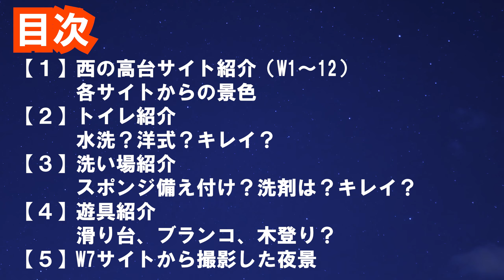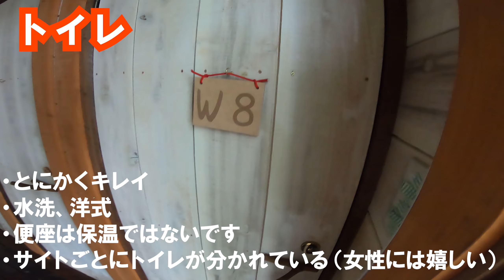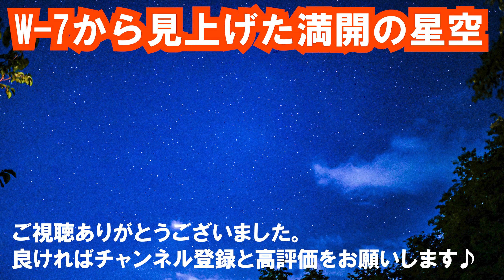［群馬キャンプ場紹介］くりの木キャンプ場を徹底解説（オススメ）西の高台サイトエリアの各サイトの景色が丸わかり♪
どうも、ピーヤです！

今回は群馬県渋川市にある『くりの木キャンプ場』をご紹介します！

とても広いキャンプ場で、今回は「西の高台サイト」「トイレ」「洗い場」「遊具」のみのご紹介となります。

都内から約1.5時間ほどで着きました！夜景がキレイなキャンプ場として、
ずっと気にはなっていたのですが、期待以上の絶景キャンプ場でした！

星空もすごくキレイでした。

すごく素敵なキャンプ場でしたので、必ずまた行きます＾＾

‹関東のおすすめキャンプ場›